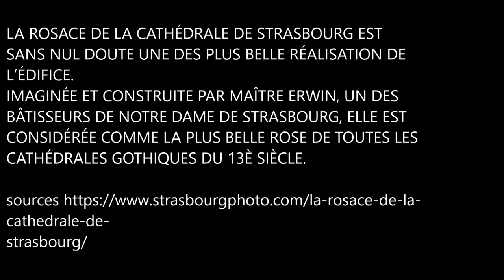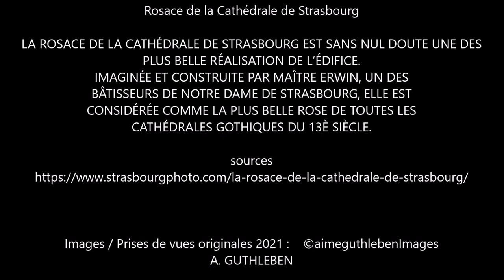Carte postale de la grande rosace en vitrail de la Cathédrale de Strasbourg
Postcard of the large stained glass rose window in Strasbourg Cathedral
Postkarte mit der großen Glasrosette im Straßburger Münster
 Je vous emporte pour une découverte de l'un des joyaux de Strasourg. Belle découverte.
LA ROSACE DE LA CATHÉDRALE DE STRASBOURG EST
SANS NUL DOUTE UNE DES PLUS BELLE RÉALISATION DE
L’ÉDIFICE.
IMAGINÉE ET CONSTRUITE PAR MAÎTRE ERWIN, UN DES
BÂTISSEURS DE NOTRE DAME DE STRASBOURG, ELLE EST
CONSIDÉRÉE COMME LA PLUS BELLE ROSE DE TOUTES LES
CATHÉDRALES GOTHIQUES DU 13È SIÈCLE.

cathedrale-de-
strasbourg/

I take you for a discovery of one of the jewels of Strasbourg. Nice discovery.
THE ROSACE OF THE CATHEDRAL OF STRASBOURG EST
WITHOUT A DOUBT ONE OF THE MOST BEAUTIFUL ACHIEVEMENTS OF
THE BUILDING.
DESIGNED AND BUILT BY MASTER ERWIN, ONE OF THE
BUILDERS OF NOTRE DAME DE STRASBOURG, SHE IS
CONSIDERED THE MOST BEAUTIFUL ROSE OF ALL
13TH CENTURY GOTHIC CATHEDRALS.

cathedral-of-
strasbourg /

Ich nehme Sie mit auf eine Entdeckungsreise zu einem der Juwelen von Straßburg. Angenehmer Ausflub
DIE ROSACE DER KATHEDRALE VON STRASSBURG EST
OHNE ZWEIFEL EINE DER SCHÖNSTEN ERFOLGE VON
DAS GEBÄUDE.
ENTWORFEN UND GEBAUT VON MEISTER ERWIN, EINEM DER
BAUER VON NOTRE DAME DE STRASBOURG, SIE IST
GELTEN ALS DIE SCHÖNSTE ROSE VON ALLEN
GOTISCHE KATHEDRALEN DES 13. JAHRHUNDERTS.

Kathedrale-von-
Straßburg /

Rosace de la Cathédrale de Strasbourg vue par A. GUTHLEBEN

A. GUTHLEBEN

Composition, arrangement, interprétation,
enregistrement, mastering.

Instrument : Clavier arrangeur professionnel
Enregistrement : Enregistreur multipistes
Montage Vidéo  : Mowie Maker

Tous droits réservé
Novembre 2021